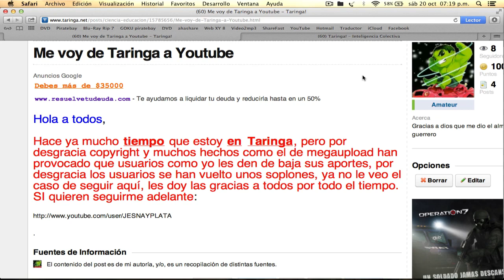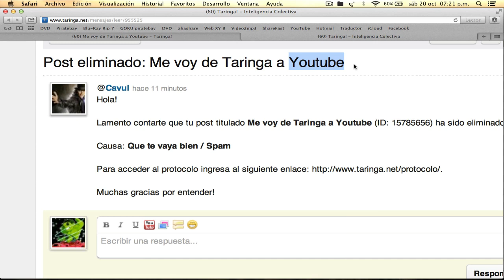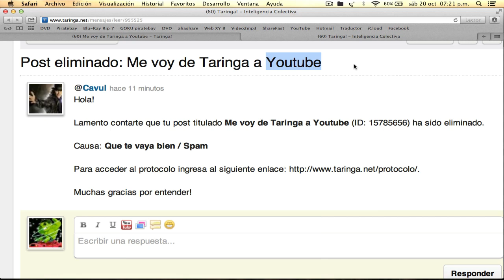Me voy de Taringa.net porque me borraron todo por copyright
Que pena que cuando tienes algo que dar todos están tras de ti, pero cuando tú necesitas algo todos te dan las espalda, ese fue el caso Taringa, subes y todos critican, en fin, en la red hay muchos doble cara, seguiré con Youtube esperando que los usuarios no sean igual.